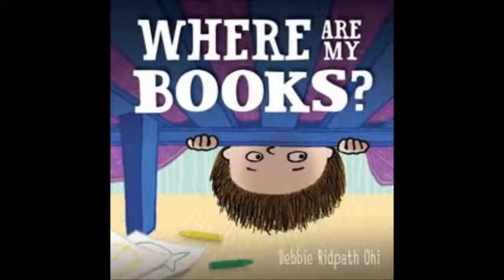The Library is Closed for Santa's Secret Shop & ALL Books Are Due!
The library will be transformed into Santa's Secret Shop from Monday 12/19/16 through Friday 12/23/16. All library books are due by Monday 12/19/16 before we leave for vacation. BOOKS MAY NOT GO ON VACATION WITH YOU! They tend to not come back...

Special thanks to:
The Booster Club for the sneak peak of items.